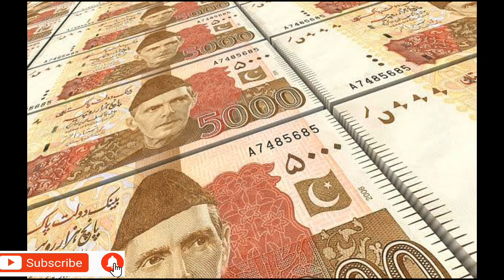Dast E Ghaib Ka Amal | Lakh Patti Bannane Ka Wazifa | Ameer Hone Ka Tarika | rohanidunya for9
Dosto Aaj Ki Is Video Mai Mai Ap Ko Taz Taren Or Aazmoda Amal

1 Dast E Ghaib Ka Amal
2 Lakh Patti Bannane Ka Wazifa
3 Ameer Hone Ka Tarika
4 Ameer Hone Ka Wazifa
5 Dolat Ka Amal, Dast E Ghaib Ka Wazifa
6 Wazifa For Money, Daulat Ka Amal
7 3 Dino K Andar Crore Patti Banne Ka Kamyab Wazifa
8 Dast E Ghaib Kya Hy,l
9 Dast E Ghaib Ka Qurani Wazifa

K Bary Mai Intehae Tez Or Powerfull Amal Bataya Hy Achey Powerfuĺl Or Tez Taren Amliyat Or Taweezat Hasel Karne K leyai Hamary Yotube Channel rohanidunya for9 Ko Zaror Subscaribe Krin Or Sath Aney Wali Ghanti K Neshan Ko bhe Zaror Daba Dein Ta K Hamari Aaney Wali Har New Video Sab Se Pehly Ap Ko Mila Karay